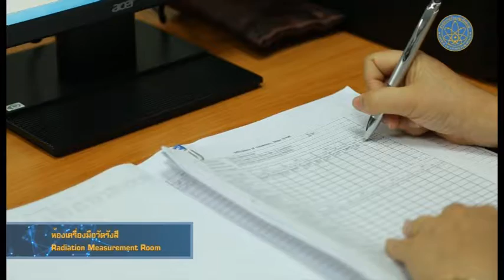กลุ่มห้องปฏิบัติการตรวจวัดกัมมันตภาพรังสีในสิ่งแวดล้อม